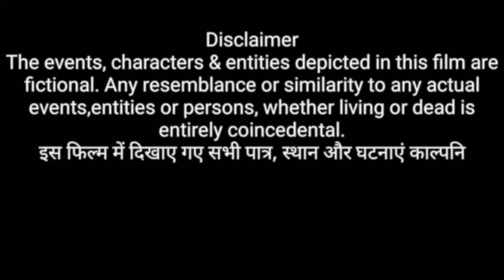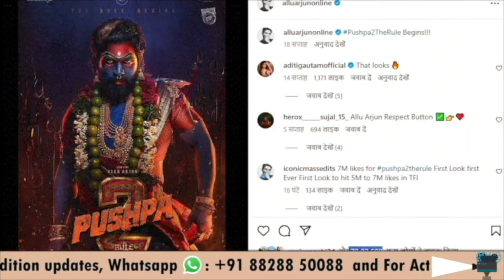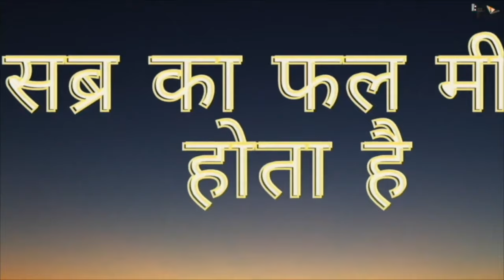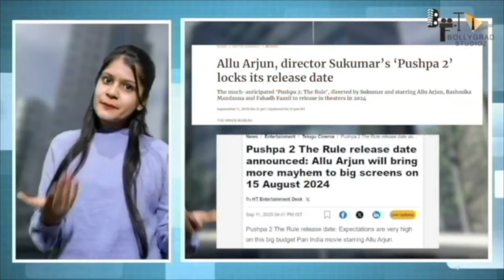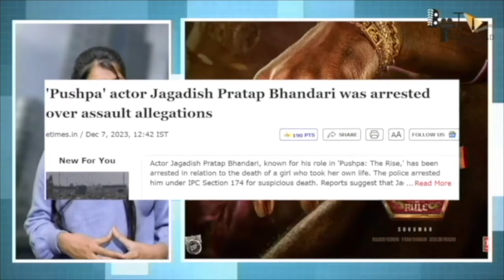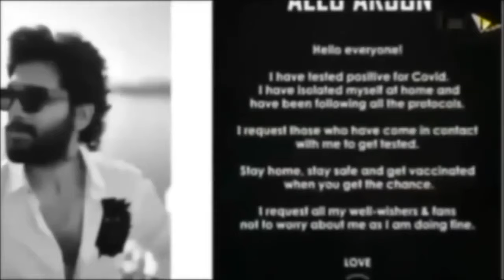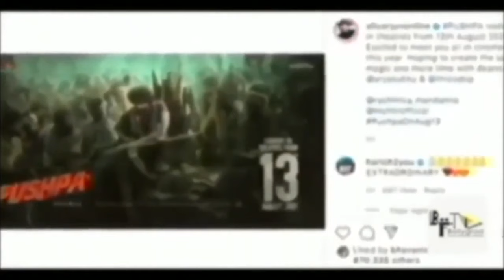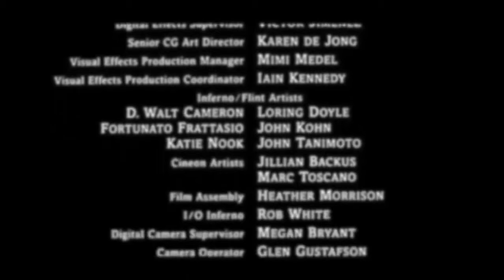Pushpa 2 - The Rule 🔥| FULL MOVIE HINDI 4K HD FACTS | Allu Arjun | Rashmika Mandanna | Fahadh Faasil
Pushpa 2 The Rule full movier on Mythri Movie Makers.

Pushpa 2 - The Rule - Written and Directed by Sukumar. Produced by Naveen Yerneni and Y. Ravi Shankar of Mythri Movie Makers in association with Sukumar Writings,  the film stars Allu Arjun, Fahadh Faasil, Rashmika Mandanna, Dhanunjay, Rao Ramesh, Sunil, Anasuya Bharadwaj & Ajay Ghosh. The film's music is composed by Devi Sri Prasad.

Technical Team:
Producers: Naveen Yerneni, Ravi Shankar Yalamanchili
CEO: Cherry
Cinematographer: Miresłow Kuba Brożek
Production Designer: S. Ramakrishna - Monica Nigotre
Lyricist: Chandra Bose
VFX Supervisor : Mike Hedayati, Kamal Kannan
Editor : Ruben - Karthika Srinivas
Costume Designers : Deepali Noor - Sheetal Sharma
Fights : Ram Laxman,Peter Hein, ”Dragon”Prakash, Kecha, Navakanth
Character Designer : Preeti Sheel
Chief Executive Producer: KVV Bala Subramaniam
Banners: Mythri Movie Makers in Association with Sukumar Writings
Colorist - Ashwath
Visual Promotion Team - Srihari & Newton Prabhu

By Sam